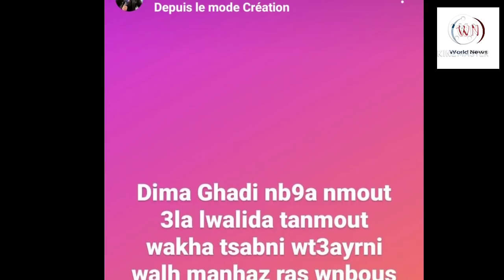عاجل؛ اختفاء محمد الريفي بشكل مفاجئ وهذه رسالته الأخيرة لوالدته.سمعوا آش قال😔👈